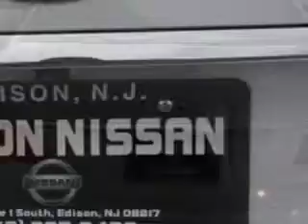2011 Hyundai Genesis Edison Nissan Edison, NJ 08817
Hyundai Genesis You will love this White Hyundai Genesis 4 Dr Sedan, equipped with a 6 Cylinder engine and an automatic transmission with 84,288 miles.
MILES: 84,288
VIN:KMHGC4DE8BU129999

Edison Nissan
401 Route 1 South
Edison, New Jersey 08817